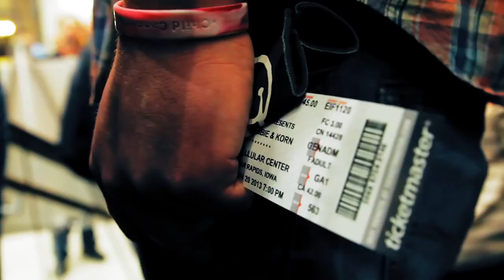Holy Ghost Official Trailer (2014) - Lenny Kravitz Movie HD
Holy Ghost Official Trailer (2014) starring Lenny Kravitz, DeVon Franklin, Phil Vischer and directed by Darren Wilson

Holy Ghost is a feature film documentary that follows filmmaker Darren Wilson as he travels the world attempting to make a movie that is completely led by the Holy Spirit. At times challenging, but always uplifting, Holy Ghost reveals a God far bigger and more active than previously thought.

Directors: Darren Wilson
Cast: Lenny Kravitz, Brian Welch, Michael W. Smith, Will Hart, Meredith Andrews
Genre: Documentary
Country: USA
Production Co.: Wanderlust Productions